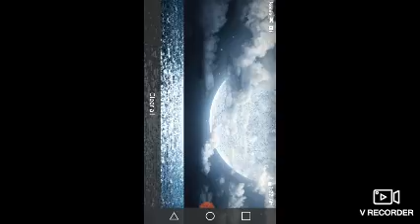Minecraft rip off